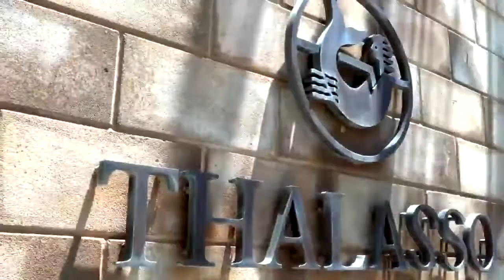Aldemar Royal Mare Luxury & Thalasso Resort 5* - Альдемар Роял Маре Лакшери - Греция, Крит | обзор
Aldemar Royal Mare Luxury & Thalasso Resort 5* (Альдемар Роял Маре Лакшери) описание отеля, отзывы туристов, питание, номера, обзор, территория отеля Греция Крит отель Royal Mare Thalasso Resort 5* располагается в районе Порта Херсониссоса на острове Крит, в 23 км от Международного Аэропорта Ираклиона, в 25 км от столицы г. Ираклиона и в 2 км от населенного пункта Херсониссоса.
391 номеров Bungalow Sea view / Bungalow Garden view / Bungalow VIP sharing pool upper floor / BungalowVIP premium sharing pool ground floor
Большая гамма типов питания: от просто завтраков до системы все включено и, даже больше, новинки сезона специально созданная программа Elements для любителей здорового образа жизни.
Aldemar Royal Mare приобретает новую индивидуальность путем введения бесценных элементов в систему all-inclusive премиум-класса: Морская ода + Природа Спорт + Благополучие Правильное Питание + Здоровье Релакс + Гармония.
Морской курорт 5 *, с захватывающими видами и пышными ландшафтными садами, унесет вас в путешествие к самопознанию, благополучию и полному релаксу. Только ROYAL MARE может предоставить возможность совместить все в одном незабываемом путешествии, будь то программы в Талассоцентре мирового класса, захватывающая игра в теннис, антистрессовые занятия йогой, кулинарное наслаждение или драгоценные моменты, проведенные на гамаке в тени пальм.
бесплатный wi-fi relax зоны + уютные уголки thalasso resort, признанный лучшим в мире - worlds best thalasso resort широкий выбор восхитительных номеров класса делюкс изысканная кухня с превосходным индивидуальным меню уроки греческой кухни тематические вечера истинная красота в архитектурном дизайне, бассейнах и ландшафтных садах теннисный клуб мирового масштаба водные виды спорта и активные атлетические упражнения незабываемые свадьбы и мероприятия услуги гостевой службы
В концепцию включено: процедуры thalasso + spa в признанном лучшим в мире талассоцентре здоровое питание и выбор освежающих напитков, доступных в персональных меню, а также, натуральные продукты, изысканные рецепты и настойки + безалкогольные напитки йога + пилатес + хаммам и сауна + фитнес программы с инструктором + водные виды спорта + скандинавская ходьба + теннис + сквош приветственный пакет в номере